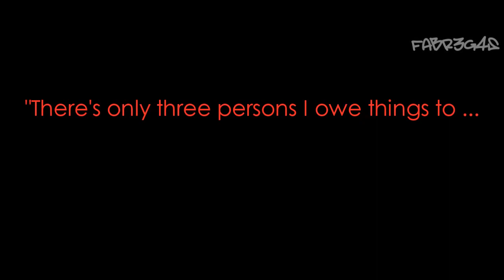║Cesc Fabregas║Fabulous║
Cesc Fabregas is a Spanish central midfielder who captains the English Premier League club Arsenal and plays for the Spanish national team. Fàbregas started his career as a trainee with Barcelona but was signed by Arsenal in September 2003, aged just 16 years.

Thanks to SoccerPulse